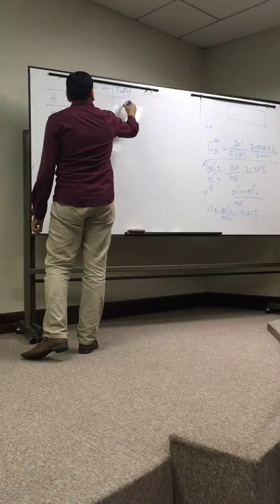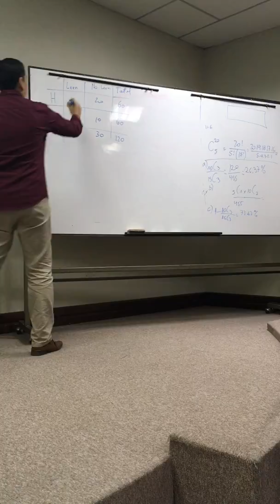Probabilidad condicional 2